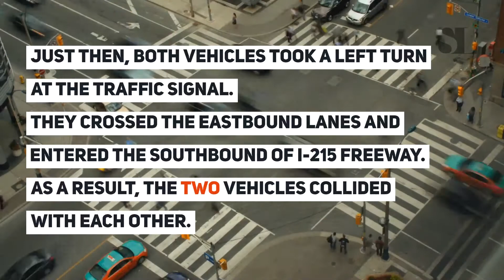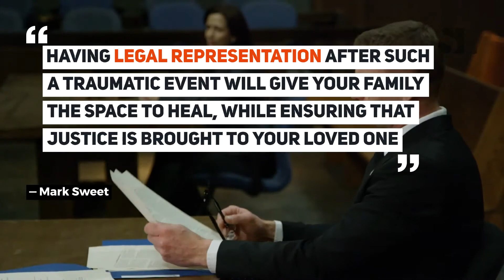Henry Duffy Arrested, 1 Killed And 2 Injured In Collision On Interstate 215 [San Bernardino, CA]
Henry Duffy Arrested in Fatal Three-Vehicle Crash on Baseline Street at Interstate 215

San Bernardino, CA (July 17, 2020) – On July 16, the authorities arrested Henry Duffy in a three-vehicle collision that killed 1 person and injured 2 others on I-215.

he information on this website is for general information and is not formal legal advice, diagnosis or medical advice. We highly recommend that you contact an attorney for legal advice specific to your current situation, as this website may not reflect current laws or legal developments, verdicts, or information that is 100% accurate. Do not act or refrain from acting based on any content on this site.